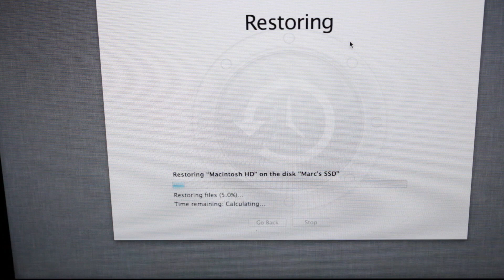DJ Tutorial: Upgrade The Hard Drive In Your MacBook Pro - The DJ AOT Show Ep. 6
MacBook Pro Serato & Traktor laptop DJs, upgrade the hard drive in your computer!  This video shows you how to upgrade / change / install a new SSD / hard drive into your MacBook Pro.  The model used in this video is a new mid-2012 MacBook Pro (non-retina display).  Swapping out the factory 750GB 5400rpm hard drive with a 120GB 2.5-inch Samsung 830 SSD.

♫ Curren$y featuring Young Roddy "Yella Cab"